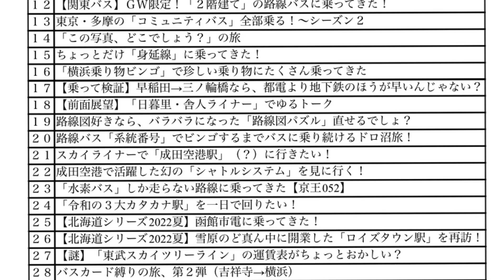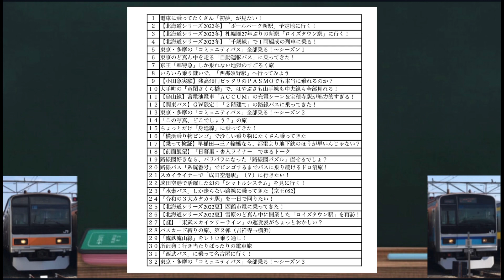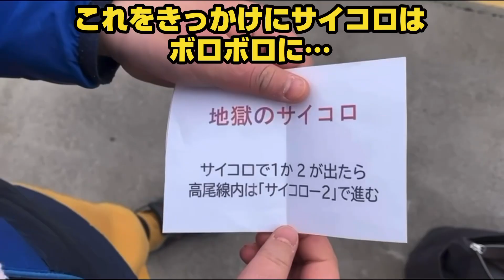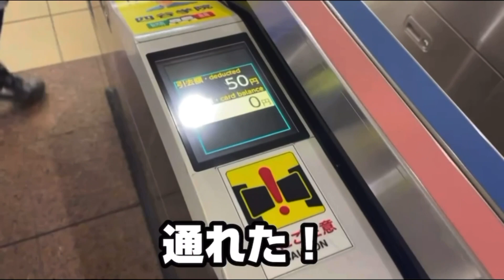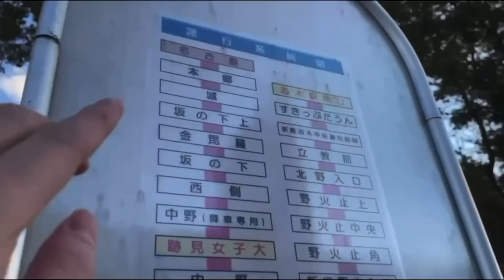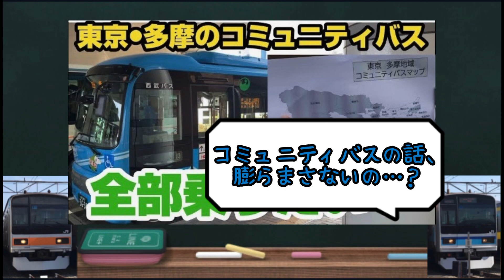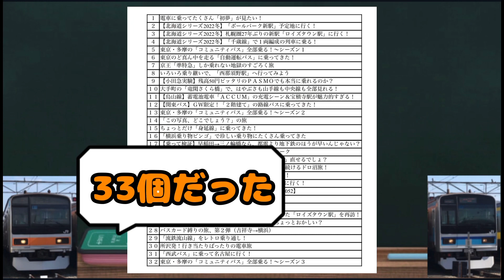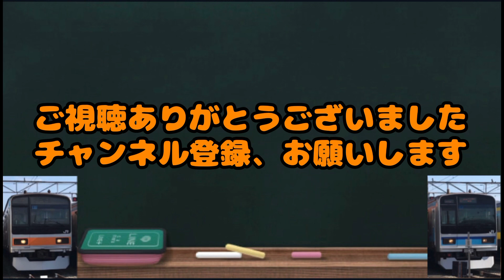【爆笑】2022年の迷企画を振り返る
2022年の「ライト鉄道チャンネル」を振り返りながら、いろいろトークします。

Googleマップ
新京成電鉄ホームページ
Wikipedia

富士急
新京成
小田急
京王
準特急
鉄道ゲーム
名古屋
西武
山手線